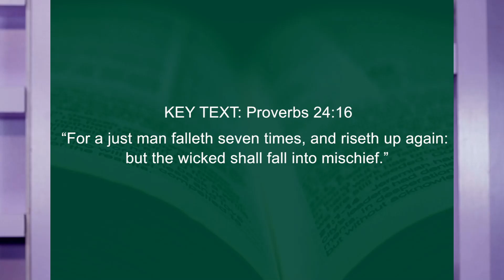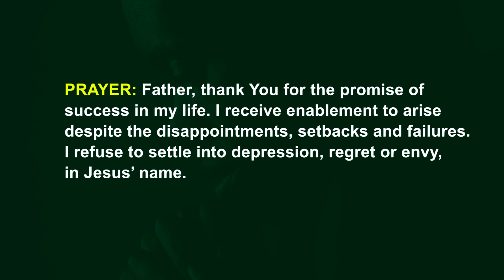Get Back Up - POWER SEEDS Devotional - 6th April, 2023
...empowering your lives!

SEED SIX: THURSDAY 6TH APRIL 2023

TOPIC: GET BACK UP!
KEY TEXT: Proverbs 24:16, “For a just man falleth seven times, and riseth up again: but the wicked shall fall into mischief.”

BACKGROUND & THOUGHTS ON THE
 TEXT—
 Proverbs 24:16 is an encouraging verse. At first glance, this passage may not seem reassuring. However, the inspiration comes when one realizes that, for the one who is doing right, failure is not the end of the road. Consider these thoughts from this proverb.

First, it makes a difference how you are living when you fall. There is a clear comparison in this verse between the just man who falls and the wicked man who falls. The just man rises up to continue moving forward, but the wicked man falls into mischief. Second, a JUST man will fall. The proverb begins by naming the fallen one as a “just man.” Sometimes, when someone has fallen on his face in discouragement and disgrace, it is easy for others to decide that he must have been doing something wrong. Others may conclude that he must have been living in sin. However, God’s Word states that even someone walking in uprightness before God will face failure. Third, a JUST man WILL fall. The passage says, “a just man falleth.” This is not a matter of if he falls, but this is a matter of when he falls. Last, a JUST man WILL get back up. In the strength of the Lord and for God’s glory, he rises up and presses on!

APPLICATION— The encouragement in today’s key text is found in the phrase, “and riseth up again.” The just man realises that failure does not have to be final. He learns that each failure is only a stepping stone. The fall may teach him or rebuke him, but he rises up a better person. Abraham Lincoln said, “Success is going from failure to failure without losing your enthusiasm.” If you fall today, get back up and keep going!

PRAYER: Father, thank You for the promise of success in my life. I receive enablement to arise despite the disappointments, setbacks and failures. I refuse to settle into depression, regret or envy, in Jesus’ name.

ACTION POINT: Declare, “I arise!”
Amen!

- *Pastors George and Manuela Izunwa* (Gateway Int'l Church)